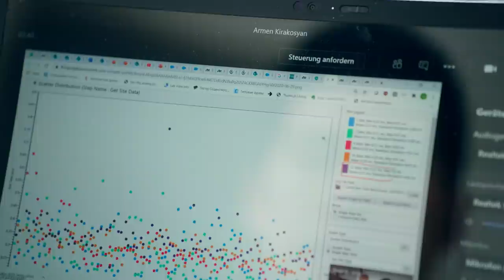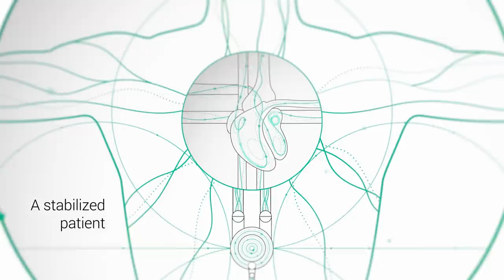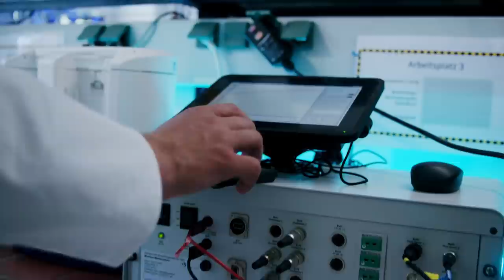Engineering Hope: The calling of an engineer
The story of one committed engineer—and the life-saving medical device he has helped bring to market.